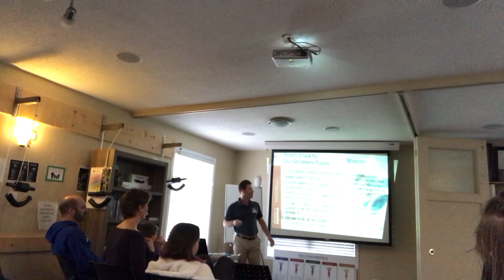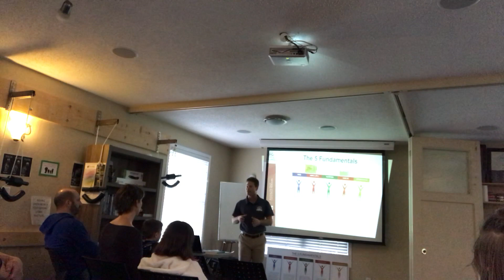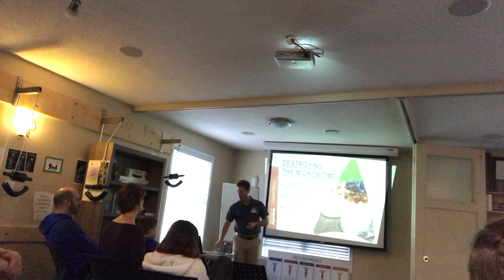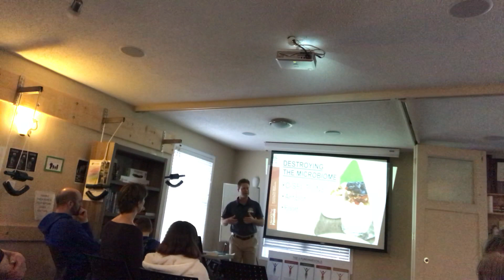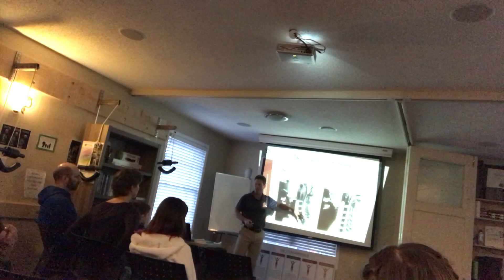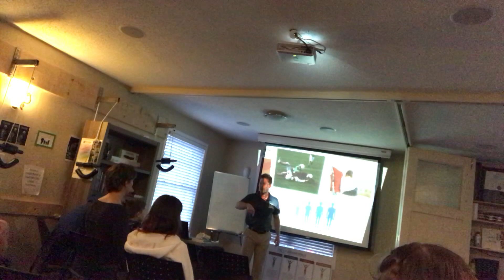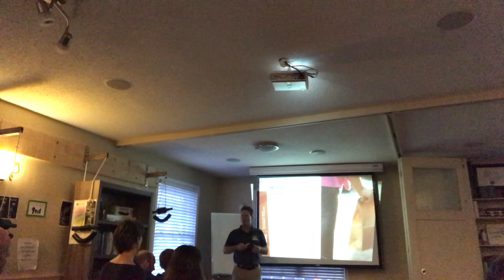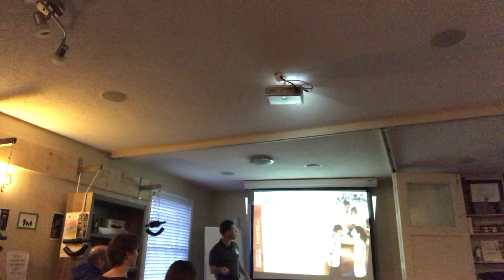Welcome to Wellness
Better health for your children with natural choices and remedies.   Hear success stories about how children no longer suffer from and no longer need medication for  allergies, asthma, digestive problems, chronic colds and bronchitis, ear infections and tubes, ADHD and more.  Learn about prevention care... which has allowed Dr. Phil’s two children to reach the ages of 15 an 19 without the need for even one prescription medication!   Special guest Riley shares her talent and story about how she has changed her life and no longer needs medication!